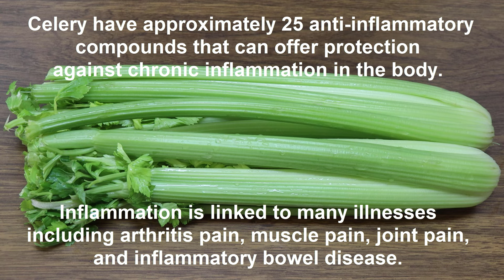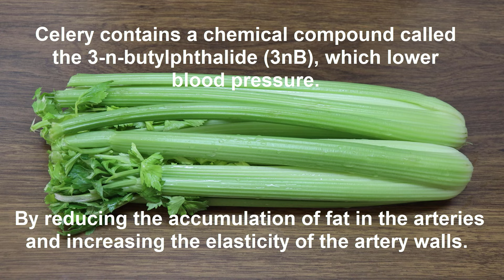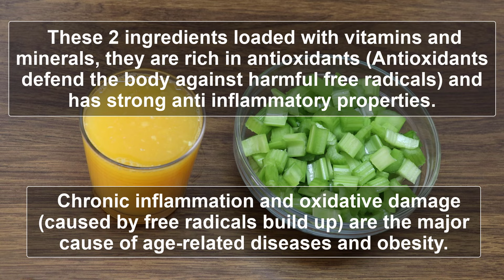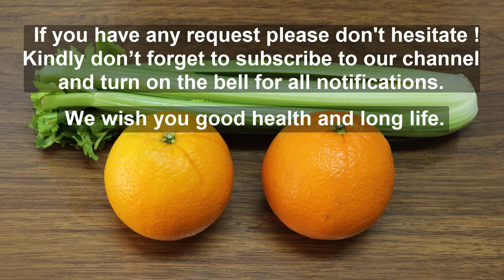This Juice Recipe Cured My High Blood Pressure, It's Like Medicine For My Gut! Healthy Juice Recipes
Juice recipe to improve skin complexion, to cleanse liver, to reduce bad cholesterol, to lower high blood pressure, to improve gut health, to eliminate inflammation, and much more health benefits for your body!
This healthy juice is delicious and low in calories, but very rich in nutrients, vitamins, anti-inflammatory and antioxidants (Antioxidants fight free radicals). Chronic inflammation and oxidative damage (caused by free radicals build up) are the major cause of age-related diseases.
Medicinal properties of this healthy recipe recipe will help you prevent the most deadly diseases such as diabetes, high blood pressure, and help you lower triglycerides and cholesterol.

The ingredients of this healthy juice recipe:
6 Ribs of celery washed and chopped.
2 Oranges juice.
240 ml of water.
Put all the ingredients in the blender and blend until completely smooth
Drink 1 cup (240 ml approx 8 fl oz ) of this healthy recipe, 1/2 hour before breakfast, in a daily basis, for 7 days.

We wish you good health and long life.